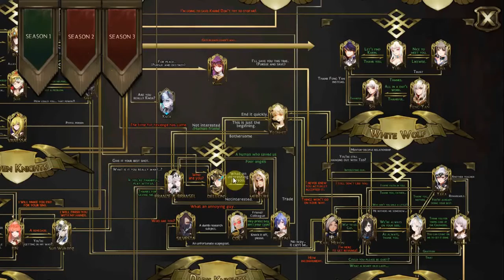Seven Knights update 5/9/19 Nightmare destroyer Yeonhee and Hidden Master Mulan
Hello and sorry I only upload hero review on Seven Knights I will maybe do the last arena episode because I do get boring. I just had some free time on my spear time.